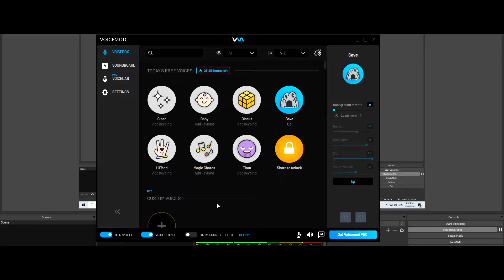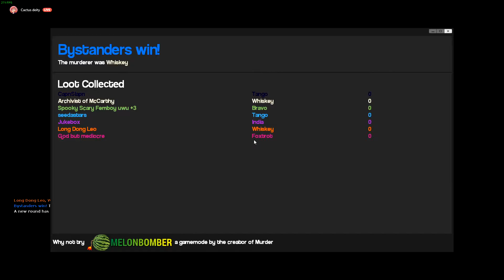This Video is a Mess | Garry's Mod Murder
Recorded over a year ago... this video is a mess..